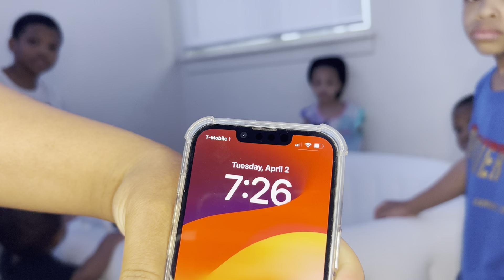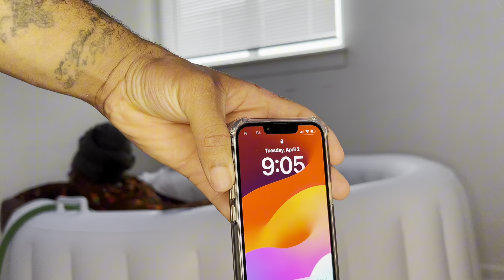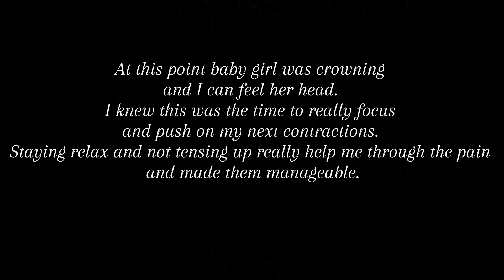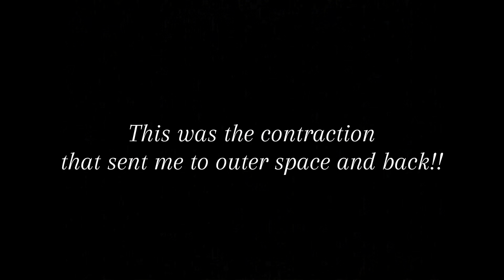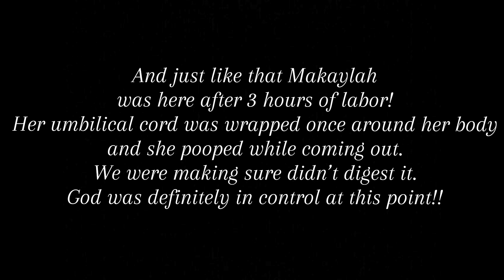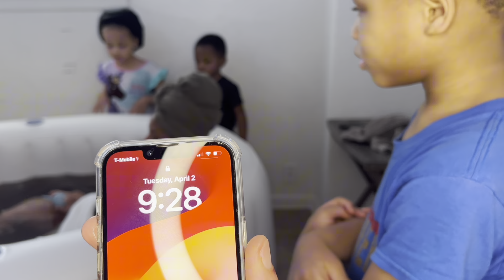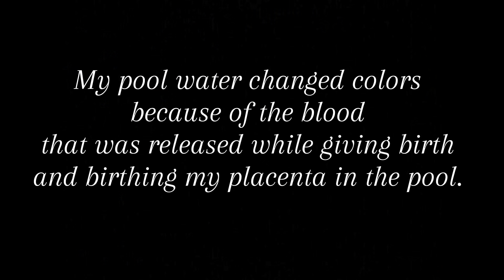FIRST TIME HOME BIRTH | Smooth Labor & Delivery Vlog | 3 HOURS OF LABOR & 1 Push